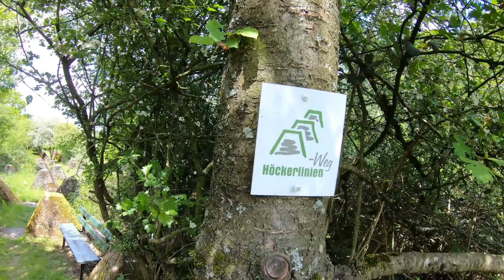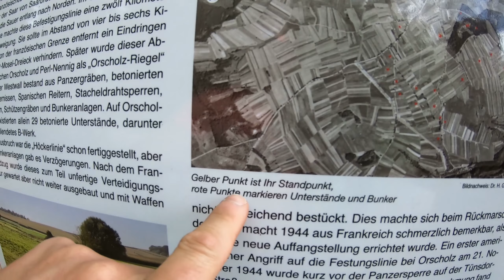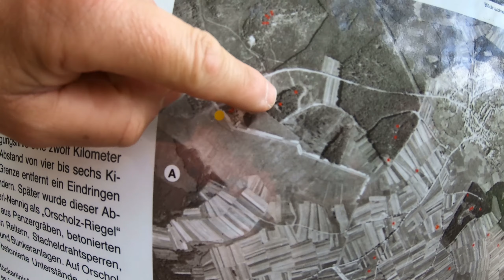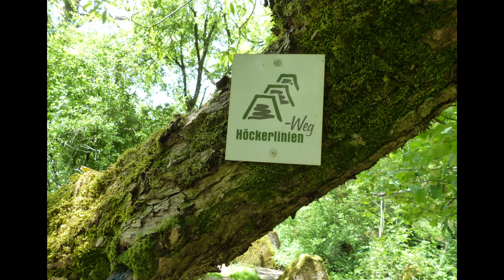Westwall Stellung Orscholzriegel / Saar mit der Panzergruppe West Teil 2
Teil 2 mit der Suche nach Bunkern,Stellungen im Berich der Höckerlinie am Orscholzriegel